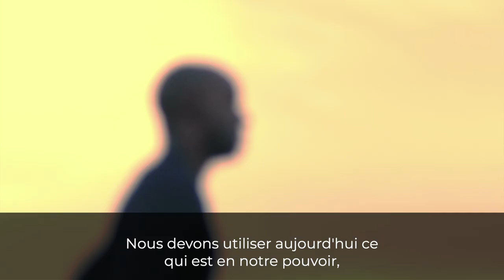7 conseils pour traverser n'importe quelle crise économique en tant qu'entrepreneur I Franck Nicolas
Les derniers mois ont été difficiles pour de nombreux entrepreneurs. Les revenus sont insuffisants et vous doutez peut-être de la valeur que vous apportez.
Ce sont des sentiments normaux que beaucoup d'entre nous, entrepreneurs, ressentons actuellement.
En tant qu'entrepreneur, vous avez besoin de résultats.
Voici une liste de 7 conseils précieux à partager avec vous pour augmenter votre motivation pendant cette période de crise économique.

Pour allez plus loin, retrouvez Franck Nicolas pour une conférence digitale entièrement gratuite ce jeudi 3 septembre intitulée  "Sortir du mode survie en récession économique"